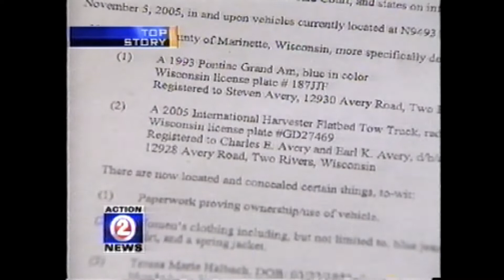WBAY 11-04-2005, 11-07-2005 and 11-12-2005